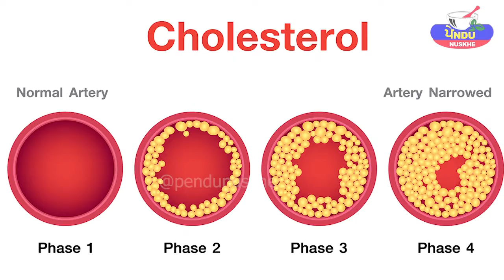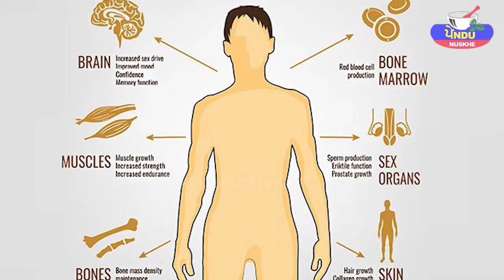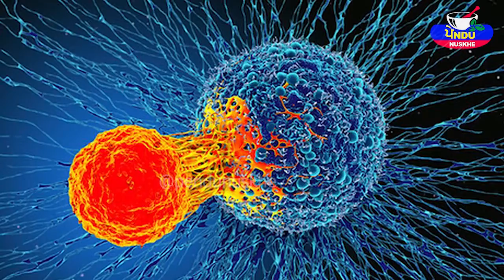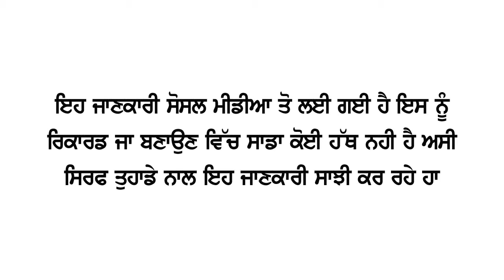Mardana Kamzori da Ilaj || Desi Nuskhe​ | Gharelu Nuskhe | Punjabi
Timeline:-
0:00 Introduction Punjabi
00:46 Mardana Kamzori da Ilaj
mardana kamzori ka ilaj Quran Se
mardana kamzori ki alamat
mardana kamzori ka ilaj ki medicine urdu

10 ਔਰਤਾਂ ਨੂੰ ਵੀ ਖੁਸ ਕਰ ਦੇਣ ਵਾਲਾ ਤੂਫਾਨੀ ਨੁਸਖਾ​
PRINCE  DESI  NUSKHA
 ayurvedic nuskhe
Ayurvedic upchar